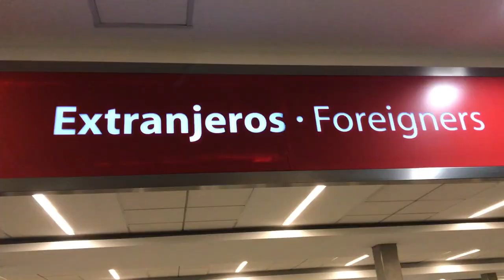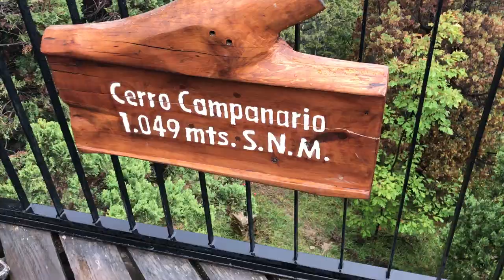Cornell Orchestra Argentina Tour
Cornell Orchestra heads on tour to Argentina, collaborating with Orquesta Sinfónica del Neuquén to perform Gustav Mahler's 6th Symphony. Here is our journey!

Video Credits: Zeyu and Emilie